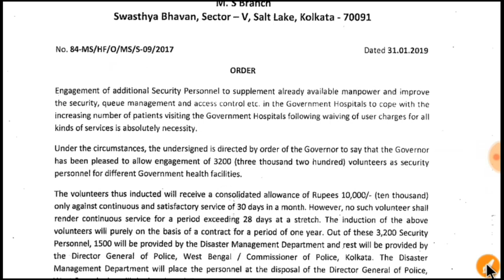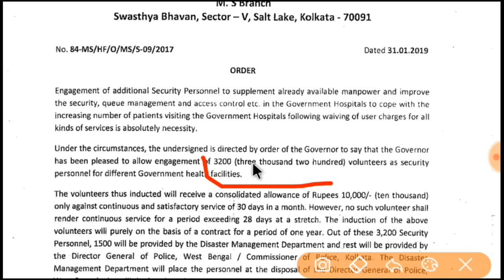3200 শূন্যপদে সিভিক ভলান্টিয়ার নিয়োগ। রাজ্য স্বাস্থ্য দপ্তরে।।(West Bengal government job 2019)